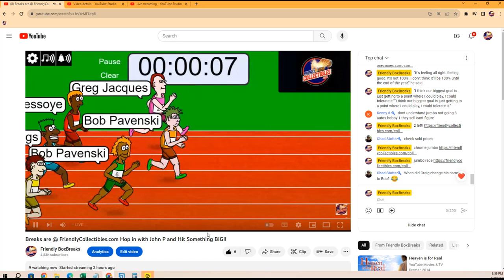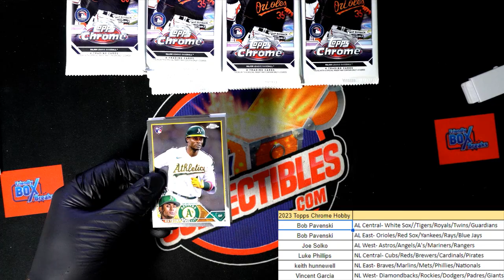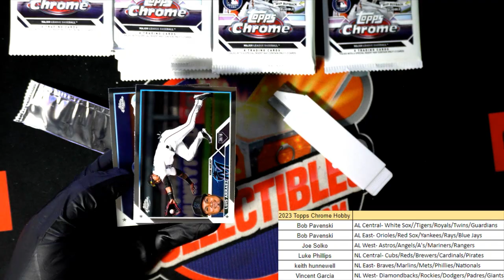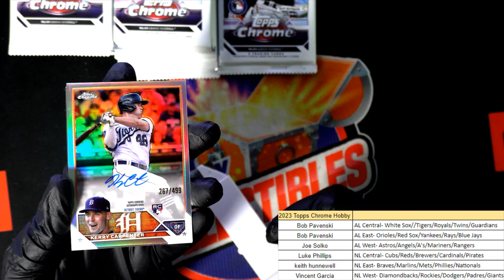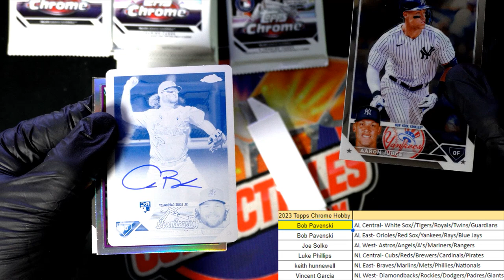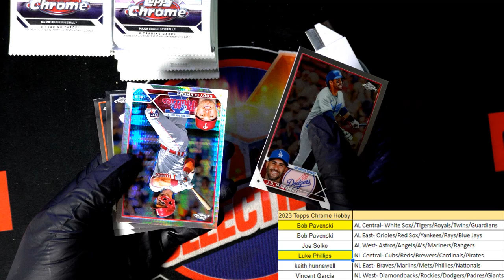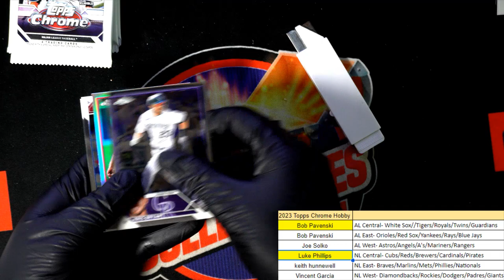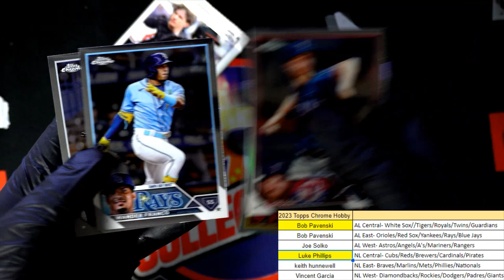2023 Topps Chrome Baseball ID 23CHHOBBY106